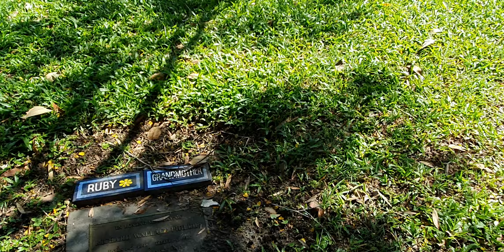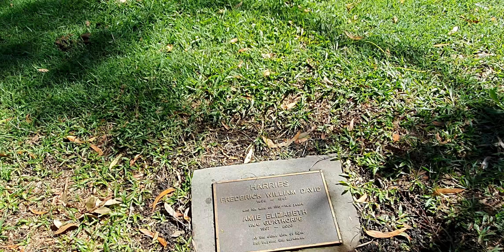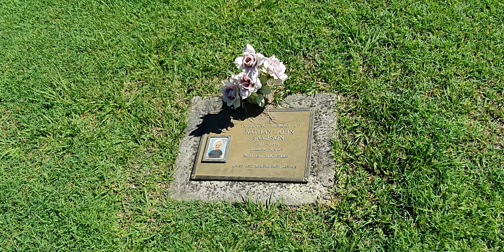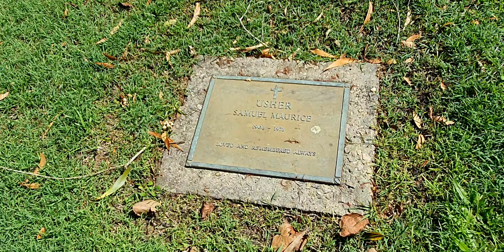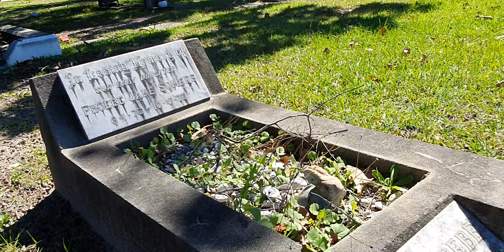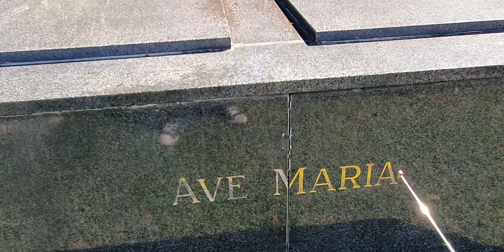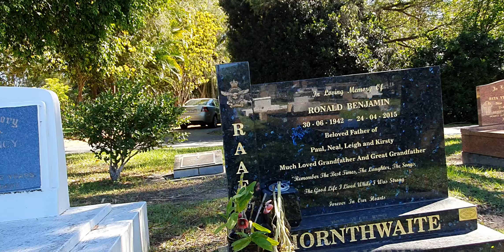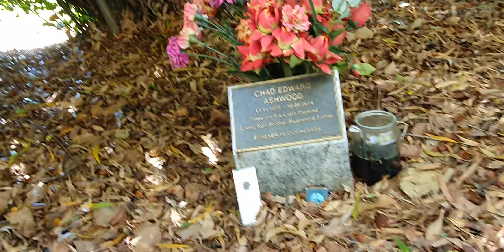Caloundra cemetery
Spirit search